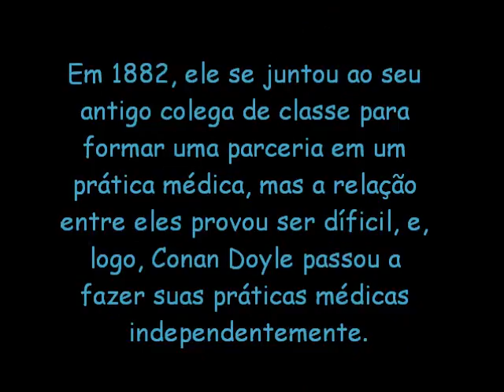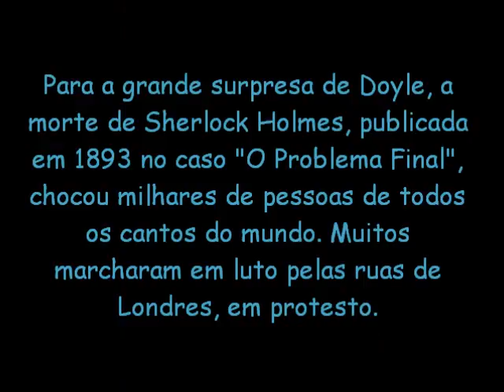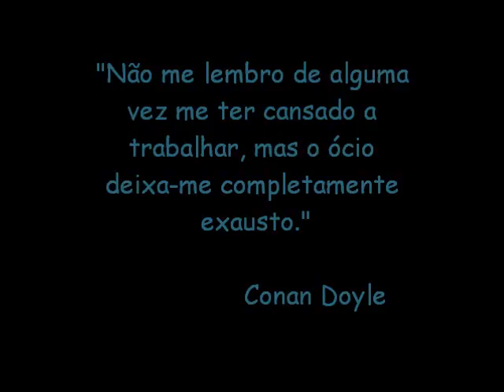Arthur Conan Doyle - CEUP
Biografia de Arthur Conan Doyle - Colégio Estadual Urbano Pedroni 1º "A" 2012